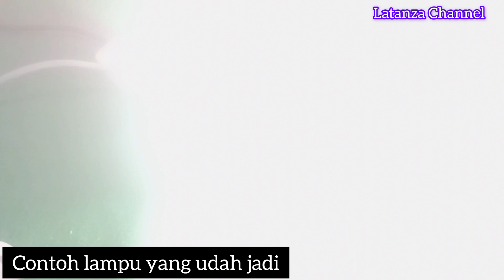ide lampu mati yang menghasilkan cuan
ide kreatif lampu rusak yang menghasilkan cuan , video ini menyajikan ide dari lampu rusak menghasilkan cuan semoga bermanfaat terima kasih telah mendukung Latanza Channel dengan like komen subcreb.semoga kebaikan anda semua di bls dengan berlipat